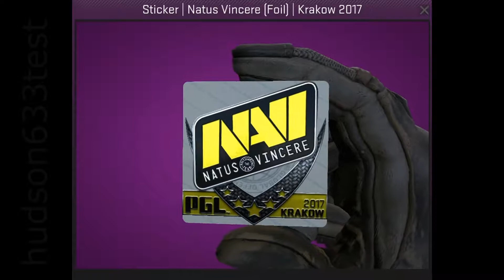Krakow 2017 NaVi Foil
This is a Natus Vincere team logo foil sticker from the Counter-Strike: Global Offensive PGL Krakow 2017 major tournament.